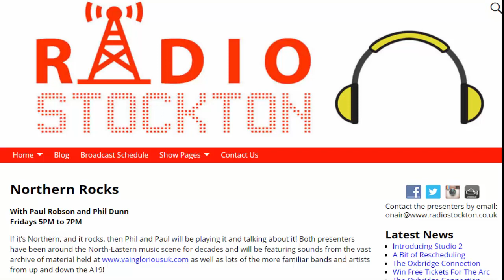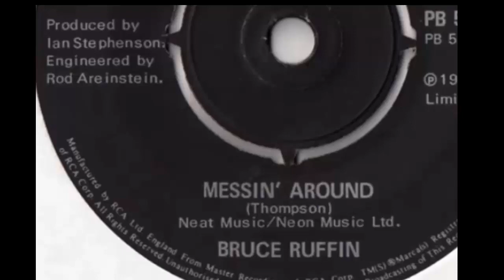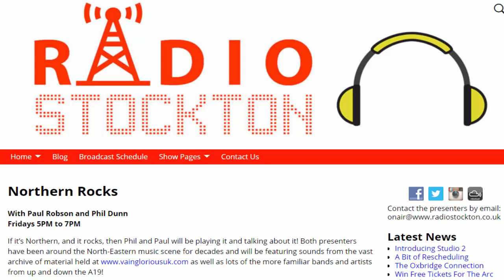Songwriting Masterclass - Steve Thompson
Review of my Songwriting Masterclass from last week The Green Room, Stockton on Radio Stockton